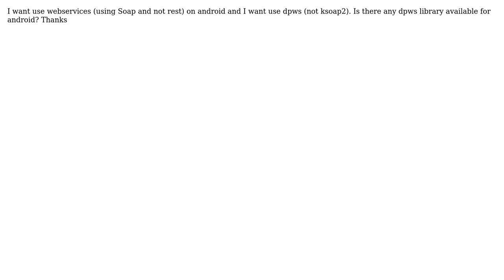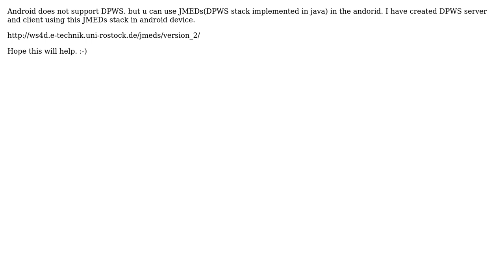Does android support the Device Profile for Web Services (dpws)?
With thanks & praise to God, and with thanks to the many people who have made this project possible! | Content (except music & images) licensed under CC BY-SA | Music | Images & others | With thanks to user user422688 user Naveen Murthy and the Stack Exchange Network Trademarks are property of their respective owners. You are responsible for your own actions.